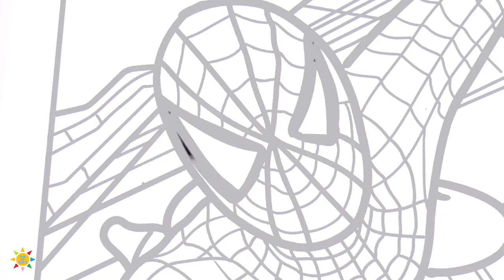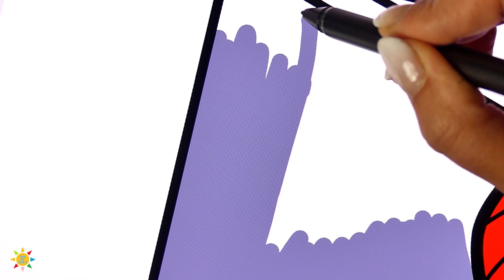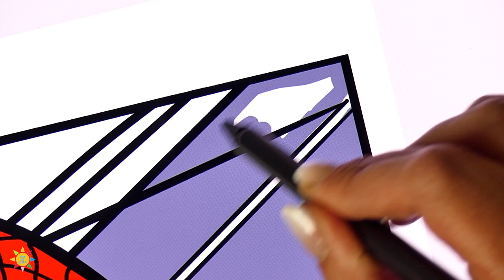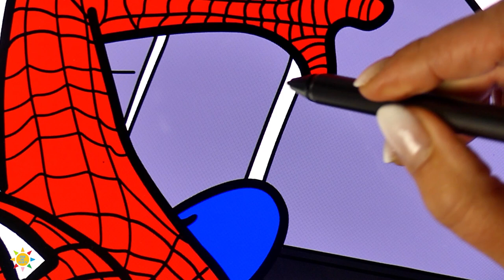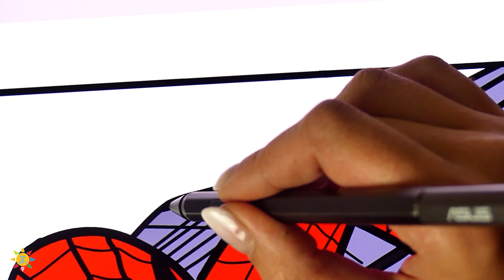Spider-Man Climbing a Skyscraper Coloring Pages | Elektronomia - Collide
Watch:    • Elektronomia & RUD - Memory  [NCS Rel...